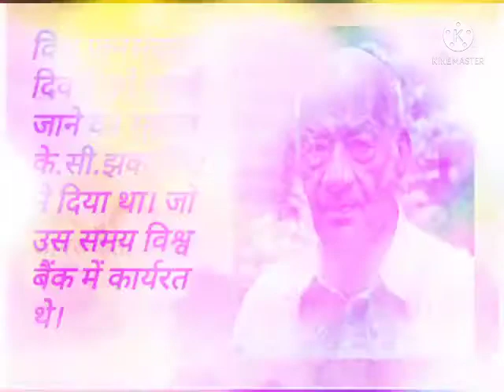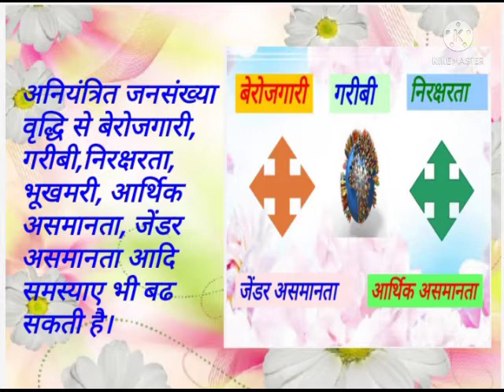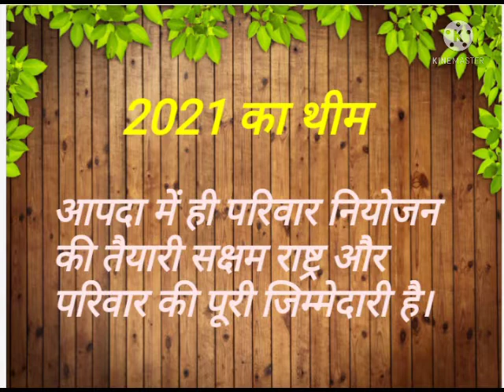विश्व जनसंख्या दिवस, World Population Day.